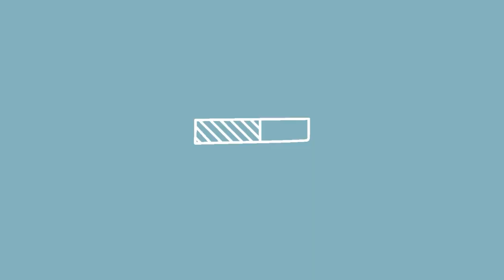INFLATABLE ISLAND, Olongapo City | Travel #27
May 2022